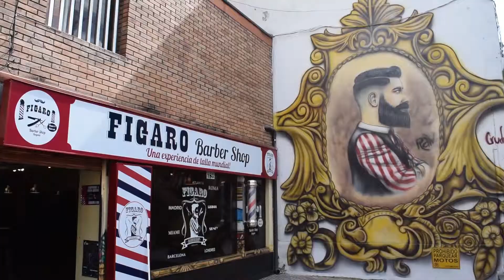Un cliente habla sobre su Experiencia en Fígaro